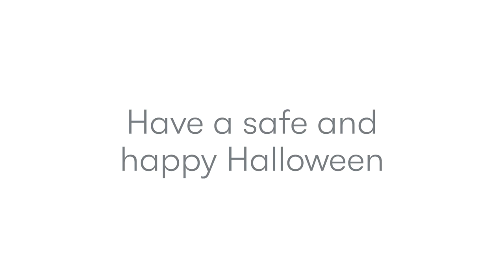Self-driving on Halloween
Distinguished Software Engineer Nathaniel Fairfield explains how we approach the unpredictable.